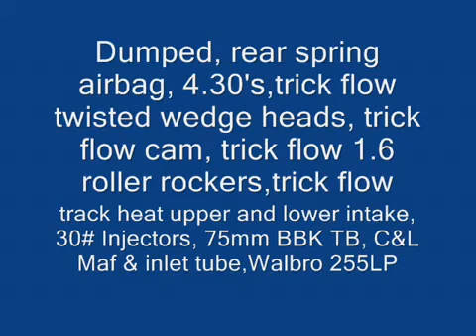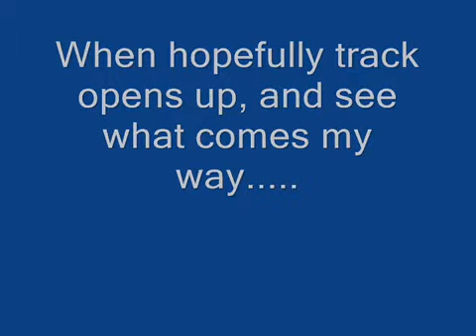1989 SSP Nothcback Mustang